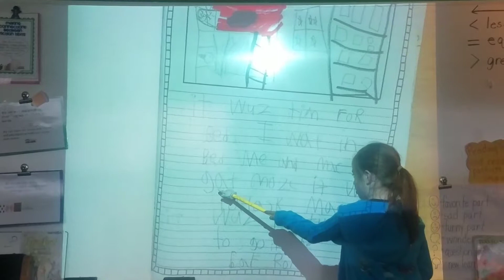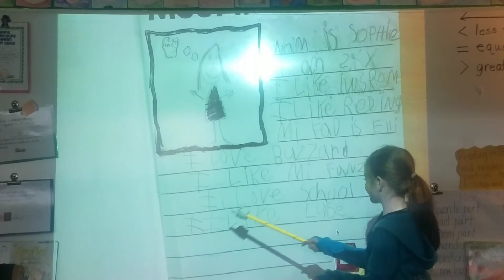4th of July